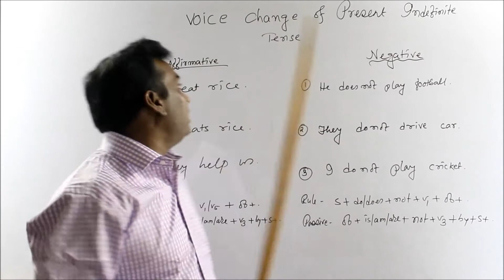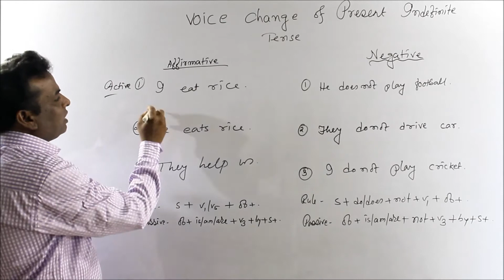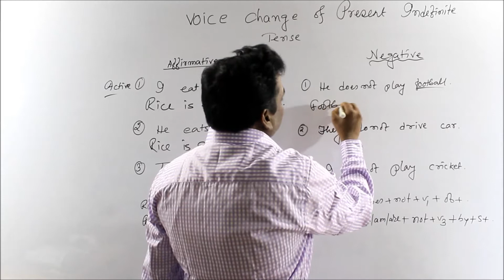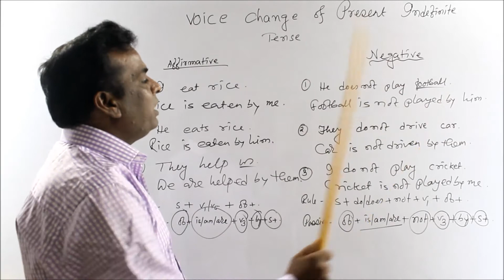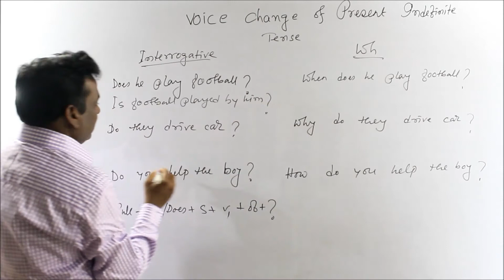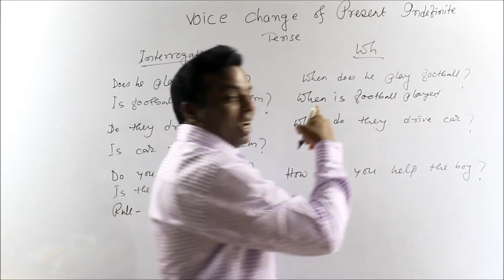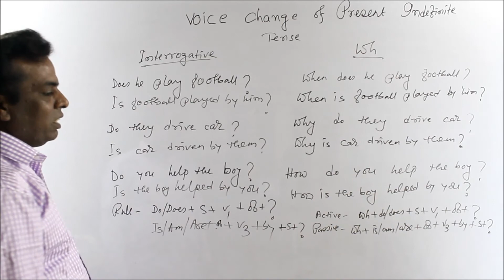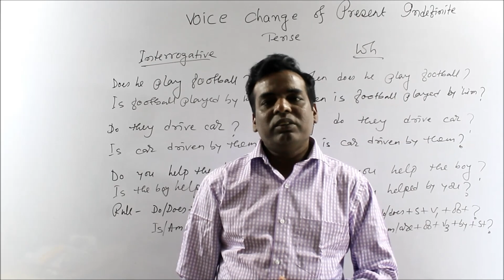ACTIVE AND PASSIVE VOICE OF PRESENT INDEFINITE TENSE IN BENGALI SERIES - 2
সাধারণ বর্তমান কালের বাচ্য পরিবর্তন
GENERAL RULES OF VOICE CHANGE
ACTIVE AND PASSIVE VOICE
GENERAL RULES OF ACTIVE AND PASSIVE VOICE
বাচ্য পরিবর্তন করার সাধারণ নিয়ম
DO AS DIRECTED
FOR P.S.C.,S.S.C.,L.D.C.,U.D.C.,U.P.S.C.,C.G.L.,P.G.C.L.,W.B.C.S.,RAIL ,BANK ,ETC  ENGLISH-BENGALI
সমস্ত ধরণের প্রতীযোগিতামূলক পরীক্ষার উপযোগী
ENGLISH GRAMMAR CLASSES IN BENGALI